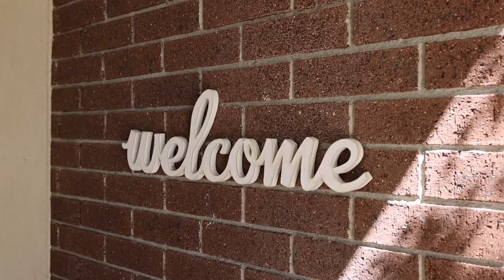HODGES SANDRINGHAM - 4 COOMBE AVENUE,HAMPTON - AMANDA THOMSON